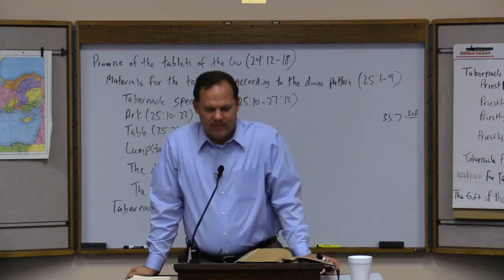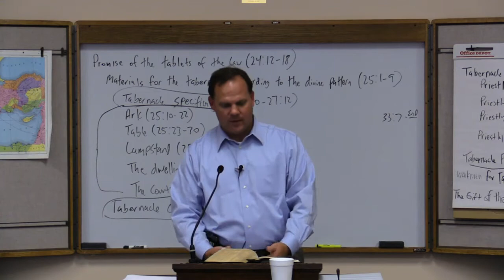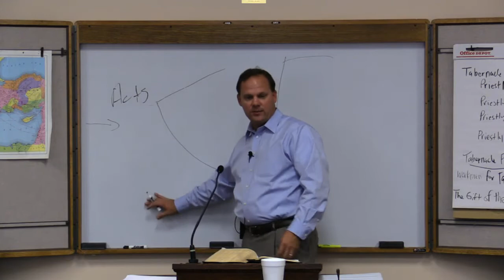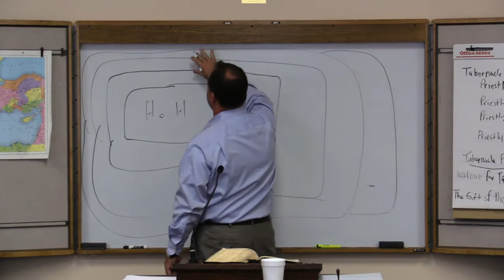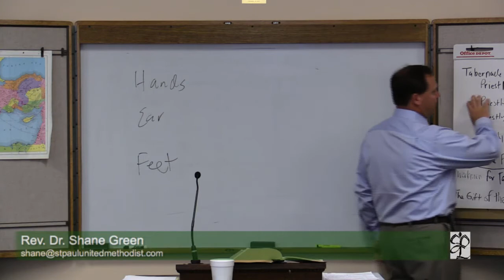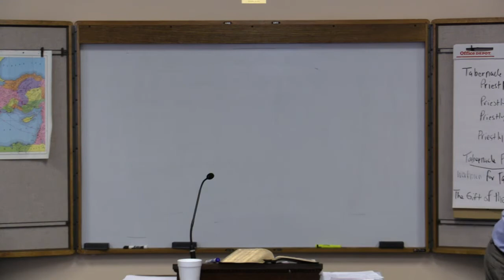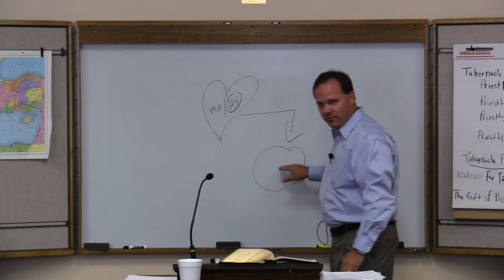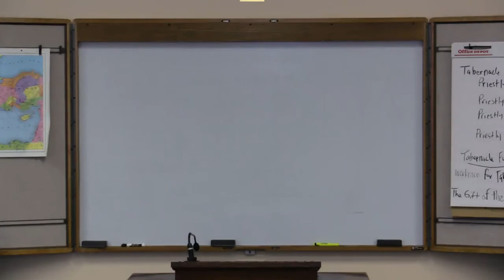Tuesday Morning Bible Study - October 13, 2015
Rev. Dr. Shane Green
St Paul UMC - Columbus, GA

A long staple of St Paul has been the Tuesday Morning Bible Study.  Each week from 9:45a until 11:30a, people from around the city gather in the Miller-Wilson Classroom for study and fellowship.  Join us in person or join us online from wherever you are able.